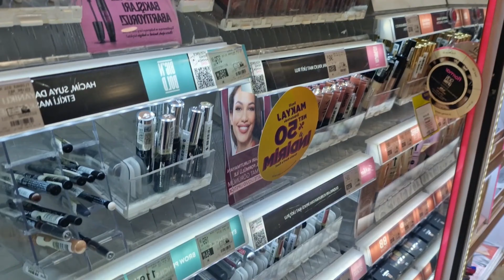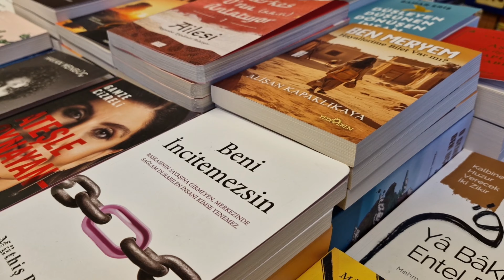A casual weekend as a student in Bartın - Bartın Vlog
Hello! I'm Sude, this is my first video so I'm really excited. Hopefuly you'll like the video.

I'm studying in Bartın and in this video, I wanted to share my ordinary sunday with you guys. ❤️

Music that I used in this video:

Musician: Jef Kaale

Musician: iconmusic